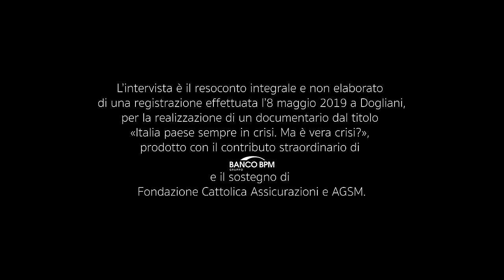Intervista esclusiva con l’ingegner Carlo De Benedetti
Per gli studenti dell’Università di Verona e per la prima volta, Carlo De Benedetti, uno dei più importanti imprenditori italiani - già Amministratore Delegato di Fiat, Olivetti, CIR, protagonista di molte battaglie finanziarie (Société générale de Belgique, Mondadori), proprietario di Repubblica e de L’Espresso - ripercorre la sua straordinaria vicenda in un lungo colloquio con Sergio Noto, Dipartimento di Scienze Economiche.

Un viaggio nel passato, nel presente e nel futuro della storia italiana, di eccezionale interesse per gli studenti e per tutti coloro che vogliono comprendere dalla viva voce di un primattore le reali dinamiche di fatti che influenzano ancor oggi l’economia e la politica italiane.